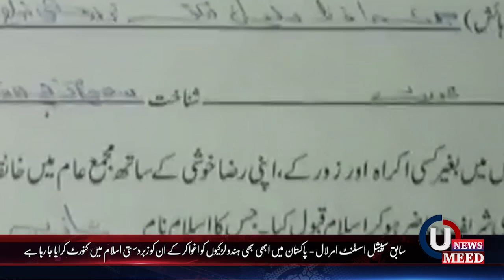Headlines 01-04-2019 7:00 PM UMEEDTV